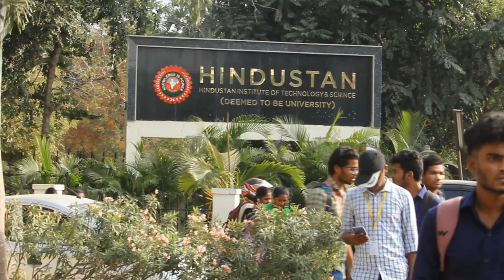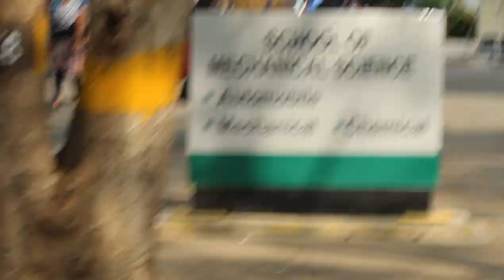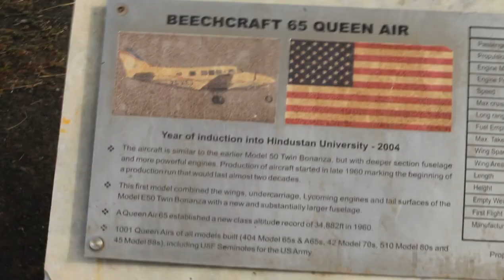HINDUSTAN UNIVERSITY VLOG